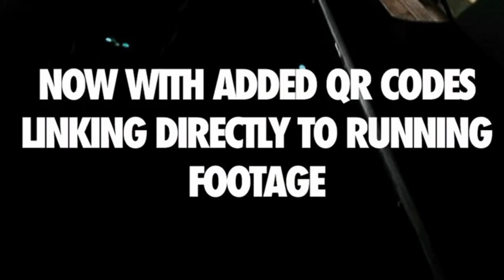Frontline issue 8 out now